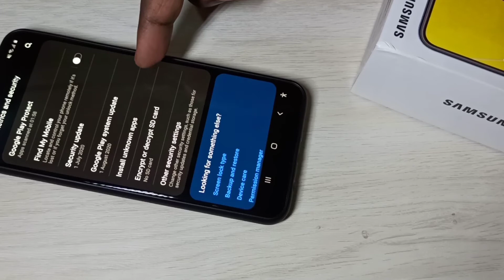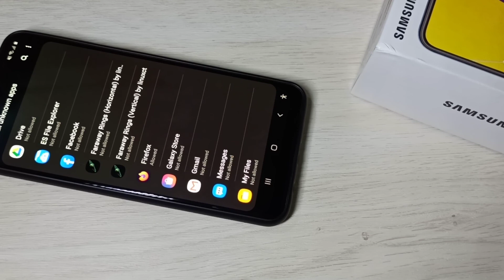Samsung Galaxy M51 Allow Install Apps from Unknown Source